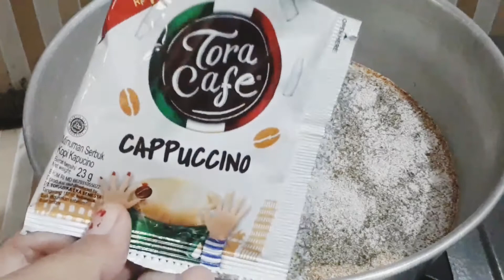ES LILIN TORA CAFE CAPUCINO LEMBUT DAN SIMPLE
Halo sobat semua di manapun berada...kembali lagi bersama saya di channel Benedikta'sFams
Di vidio kali ini saya akan membuat  es lilin toracafe capucino yang lembut dan simpel...
bisa juga buat ide jualan.
Sobat semua ikuti terus ya  dan dukung terus channel saya denga  subscribe like dan komen agar saya tetap semangat dalam membuat vidio  dan jangan lupa nyalakan notivikasinya agar sobat semua  mendapatkan vidio terbaru dari channel Benedikta'sfams

Kritik dan saran yang membangun tinggalkan di kolom komenter

Terimakasih
GBU You All

Resep Es Lilin Toracoffe Capucino
Bahan :
1,5 Liter Air
4 bungkus toracafe capucino
5 sdm skm
1 sdm  maizena | larutan  dengan sedikit air
4 sdm gula pasir  kalau kurang manis bisa di tambahkan lagi

Selamat mencoba...